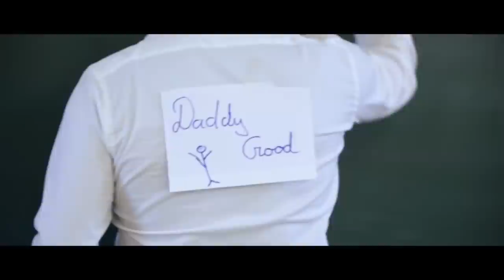Les Croods - Clip "Daddy Crood" ft Faf Larage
Les Croods - Sortie le 10 avril 2013

Un film de Kirk DeMicco, Chris Sanders
Avec Nicolas Cage, Ryan Reynolds, Emma Stone

Pour plus d'informations, de vidéos ou de bande annonce sur Les Croods et réserver vos places, rendez vous

L'histoire de Les Croods
Les Croods est l'histoire de la première famille moderne du monde. Elle se déroule à une époque jusqu'à présent inconnue, l'ère Croodéolithique -- lorsque Mère Nature en était aux premières étapes de ses expériences, dont le résultat était une flore et une faune incroyablement bizarres. C'est dans ce monde à la fois comique et dangereux que la famille Crood doit s'aventurer pour trouver une nouvelle maison, leur cave ayant été détruite. Comme si la loi du plus fort n'était pas un problème suffisant, le père, Grug, tombe rapidement sur quelqu'un de beaucoup plus fort que lui -- un jeune nomade plein d'imagination, Guy, qui en pince pour Eep, la fille de Grug. Les Croods sont contraints d'évoluer, de conquérir leur peur du monde extérieur et de découvrir que la seule chose vraiment nécessaire pour survivre, c'est de pouvoir compter les uns sur les autres.